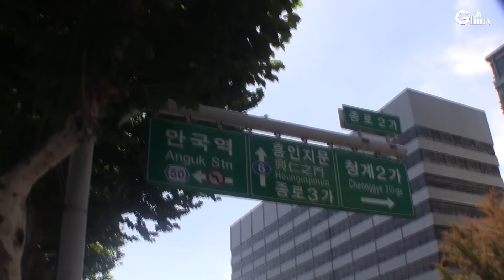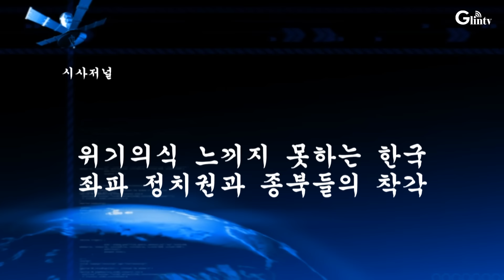한국,위기의식느끼고 꿈개야